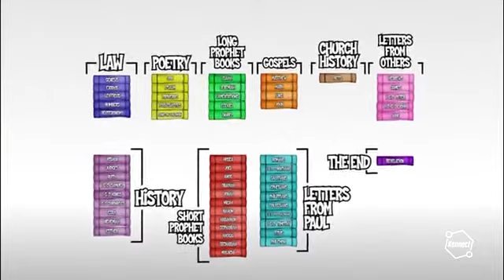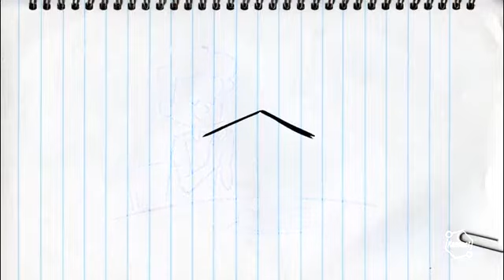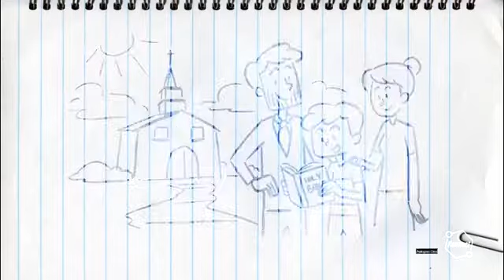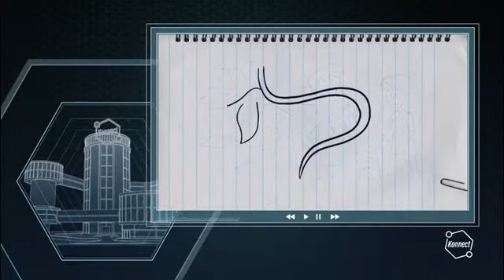ONE KIDS SUNDAY SERVICE (GOLDEN STARS AGES 7-9)